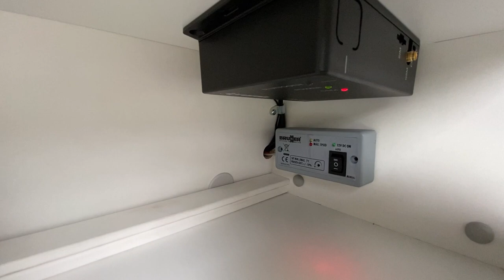La Strada Avanti C | MJ 2018 | Roomtour | und Zubehör | Teil 2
Hier findet Ihr den 2. Teil der Roomtour von meinem La Strada kombiniert
mit einem Teil des Zubehör das ich verwende.

Camping Zubehör:

Küche & Co

Kleidung